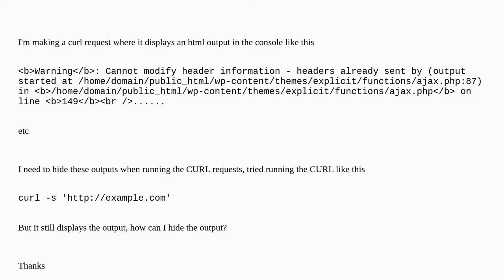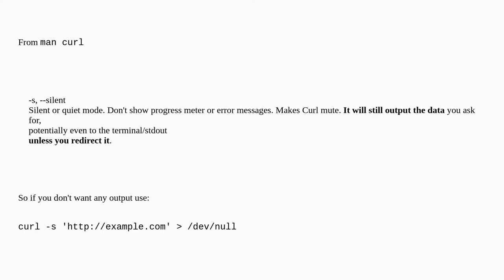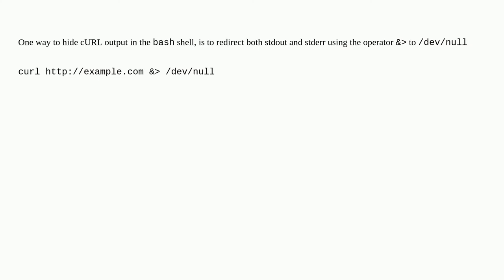Hide curl output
A special thanks goes out to the community

  curl